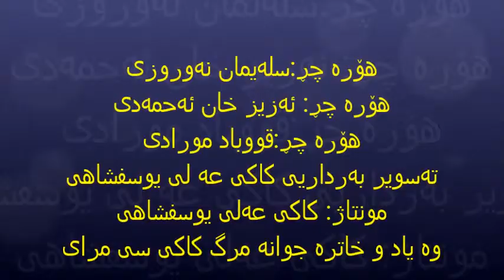هۆرە سلەیمان نەوروزی ئەزیز خان ئەحمەدی قووباد مورادی...KAKI:ALI23@YAHOO:COM